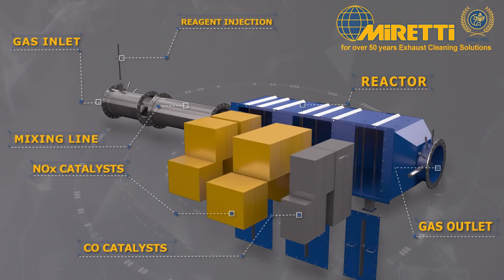Video 3d Sistema Cogenerazione Miretti - abbattimento ossidi azoto - video animazione 3d DeNOx SCR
Video 3d Sistema Cogenerazione Miretti - abbattimento ossidi azoto - video industriale 3d DeNOx SCR - animazione 3d industria 3d
video tecnici 3d video animazioni 3d sistemi industriali

animazione 3d per industria, video 3d sistemi industriali video industriali, video aziendali,  video 360 gradi,  produzione video aziendali, filmati aziendali, produzione documentari, video 3d
3D video
Giuseppe Galliano Studio: produzione video aziendali e istituzionali

Video industriale 3D Sistemi di Abbattimento Fumi e Emissioni Nocive - animazione 3d sistema riduzione emissioni nocive e fumi neri - video 3d SCR DeNOX - video animazione 3d sistema di riduzione ossidi di azoto (NOx) nei gas di scarico tramite conversione in azoto (N2) e acqua (H2O). Video animazione 3d processo Reazione Catalitica Selettiva (SCR)

3D Video animation of Miretti Cogeneration System - Nitrogen Oxides Reduction - 3D Industrial Video DeNOx SCR

3D Industrial Video animation on Smoke Reduction and Harmful Emissions Control Systems - 3D animation of harmful emissions and black smoke reduction system - 3D video SCR DeNOX - 3D video on the nitrogen oxides (NOx) reduction system in exhaust gases through conversion to nitrogen (N2) and water (H2O). 3D animation of the Selective Catalytic Reaction (SCR) process.